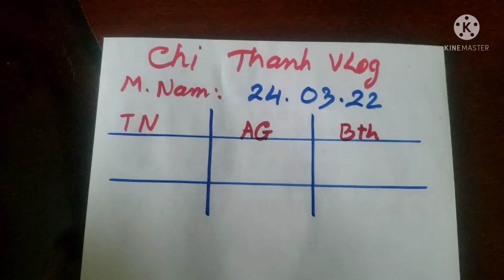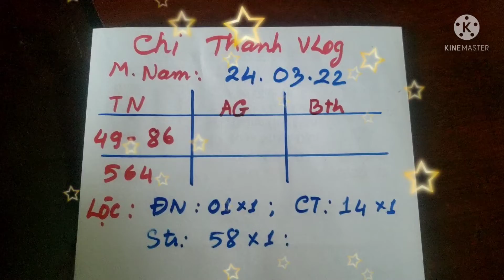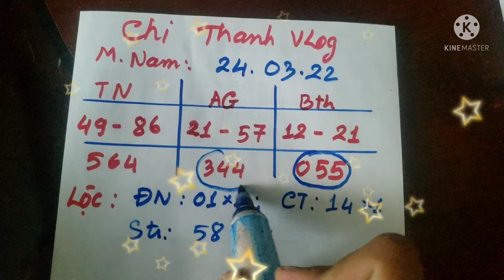XSMN, Soi cầu miền nam hôm nay 24/03/2022, bingo bingöl, 🤑👍🤑👍🤑👍🤑👍